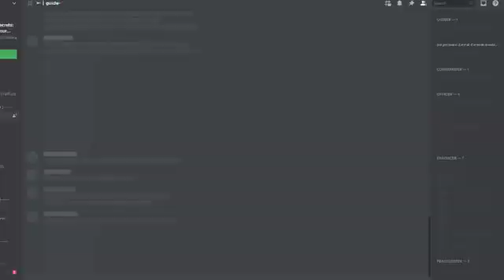“It twas’ a dark en’ stormy night!”